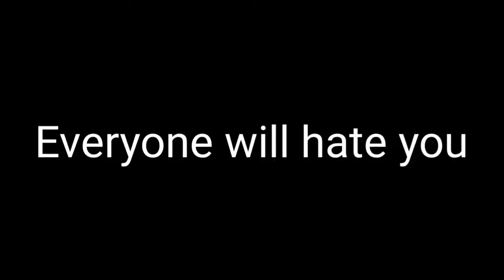If You Support Baby Basher